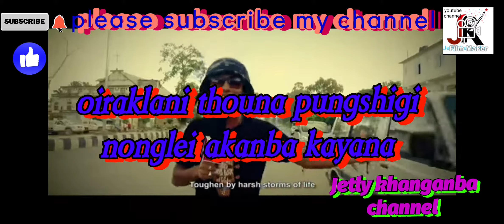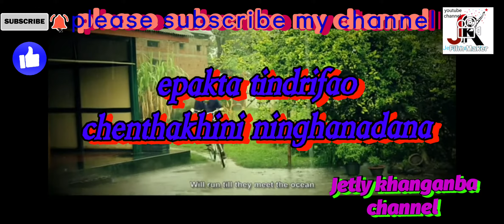punshi lamjel lyrics song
singer: arbin soibam.
film: mr khandang _ animals are human
cast: Bonny,Bala,Reddy,Ethoi.